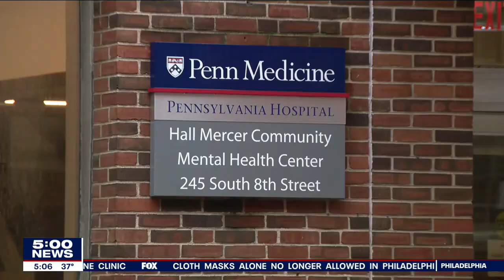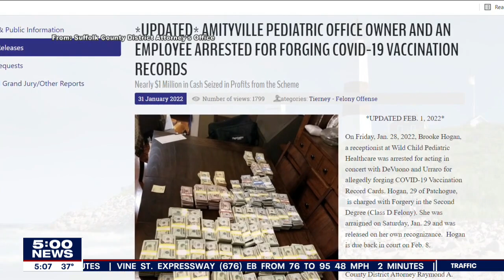Vaccination cards, N95 masks stolen from Philadelphia vaccine clinic, police say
Police say an unknown number of vaccination cards and N95 masks were stolen from a storage room at a Philadelphia vaccination clinic.